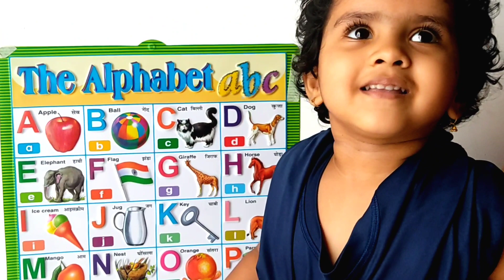a for apple 🍎, b for ball 🏀, c for cat 🐈। abcd phonics song । अ से अनार क से कबूतर ।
사과는 b , 공은 c , 고양이 는 c 입니다. abcd 파닉스 노래 A에서 석류로 A에서 비둘기로

a don úll , b don liathróid , c don chat . Amhrán fón abcd saor in aisce, A go Pomegranate A go Pigeon

a vir appel, b vir bal, c vir kat. abcd klanke liedjie A tot Granaat A tot Duif

a për mollën, b për topin, c për macen. këngë abcd fonike A te shega A te Pëllumbi

ሀ ለፖም ፣ ለ ኳስ ፣ ሐ ለድመት . abcd phonics ዘፈን ሀ ለሮማን ሀ ለርግብ

أ للتفاح ، ب للكرة ، ج للقط. أغنية الصوتيات abcd أ إلى رمان أ إلى حمامة
ա խնձորի համար, բ՝ գնդակի համար, գ՝ կատվի համար: abcd phonics երգը Ա-ն նուռ Ա-ին աղավնին

alma üçün a , top üçün b , pişik üçün c . abcd fonika mahnı A-dan Nar A-dan Göyərçin

আপেলের জন্য ক, বলের জন্য খ, বিড়ালের জন্য গ। abcd ধ্বনিবিদ্যা গান A থেকে ডালিম A থেকে কবুতর

a sagarrarentzat , b pilotarentzat , c katuarentzat . abcd phonics abestia A Pomegranateari A Usoari

а для яблыка, б для мяча, в для ката. Песня abcd phonic А да граната А да голуба

a za jabuku, b za loptu, c za mačku. abcd zvučna pjesma A do nara A do goluba

а за ябълка, б за топка, в за котка. abcd звукова песен А към нар А към гълъб

ပန်းသီးအတွက် a၊ b အတွက် ဘောလုံး၊ ကြောင်အတွက် c။ abcd phonics သီချင်း Aရန် သလဲသီးAခို

a per a poma , b per a bola , c per a gat . cançó de fonètica abcd A a la magrana A a la colom

a alang sa mansanas , b alang sa bola , c alang sa iring . abcd phonics nga kanta A sa Pomegranate A sa Pigeon

a 代表苹果，b 代表球，c 代表猫。 abcd 拼音歌曲A 到石榴 A 到鸽子

a 代表蘋果，b 代表球，c 代表貓。 abcd 拼音歌曲A 到石榴 A 到鴿子

a per mela, b per palla, c per gattu. canzone abcd fonetica A à Grenade A à Pigeon

a pro jablko , b pro míč , c pro kočku . abcd phonics píseň A do granátového jablka A do holuba

a for æble, b for bold, c for kat. abcd phonics sang A til Granatæble A til Due

a voor appel, b voor bal, c voor kat. abcd klanken lied A tot granaatappel A tot duif

a por pomo , b por pilko , c por kato . abcd fonika kanto A al Pomegranate A al Kolombo

a õunale , b pallile , c kassile . abcd phonics laul A kuni granaatõun A kuni tuvi

a para sa mansanas, b para sa bola, c para sa pusa. kanta ng abcd phonics A sa Pomegranate A sa Pigeon

a omenalle, b pallolle, c kissalle. abcd phonics laulu A - Granaattiomena A - Kyyhkynen

a pour pomme , b pour balle , c pour chat . chanson abcd phonics A à Grenade A à Pigeon

a para mazá , b para bola , c para gato . canción abcd fonética A á Granada A á Pomba

a ვაშლისთვის, b ბურთისთვის, c კატასთვის. abcd phonics სიმღერა A to Pomegranate A to Pigeon

a für Apfel, b für Kugel, c für Katze. abcd phonic lied A bis Granatapfel A bis Taube

α για μήλο , β για μπάλα , γ για γάτα . τραγούδι abcd phonics Α προς Ρόδι Α προς Περιστέρι

સફરજન માટે a , બોલ માટે b , બિલાડી માટે c . એબીસીડી ફોનિક્સ ગીત A થી દાડમ A થી કબૂતર

a pou pòm , b pou boul , c pou chat . chante abcd phonics A to Grenad A to Pigeon

a don apple , b don ball , c don cat . abcd phonics song A zuwa Ruman A zuwa Tattabara

a no ka apple , b no ka poepoe , c no ka popoki . mele phonics abcd A i ka Pomegerane A i ka Manu nunu

א לתפוח, ב לכדור, ג לחתול. שיר abcd phonics א'
לרימון א' ליונה

a rau kua, b rau pob, c rau miv. abcd phonics nkauj A rau Pomegranate A rau Pigeon

a az almához , b a labdához , c a macskához . abcd phonics dal A-tól Gránátalmáig A-ig Galambig

a fyrir epli, b fyrir kúlu, c fyrir kött. abcd phonics lagið A til Granatepli A til Dúfu

a maka apụl , b maka bọọlụ , c maka pusi . abcd phonics egwu A na pọmigranet A ruo nduru
a untuk apel , b untuk bola , c untuk kucing . lagu abcd phonics A ke Delima A ke Merpati